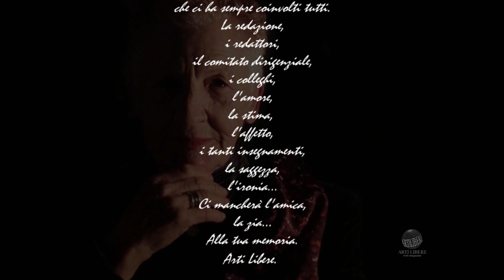In memoria di Vittoria Loiacono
collega, amica, complice.
A te, che ci sei sempre stata vicina.
A te, Vittoria, con la tua energia,
la tua simpatia,
i tuoi sorrisi,
la tua voglia di fare che ci ha sempre coinvolti tutti.
La redazione,
i redattori,
il comitato dirigenziale,
i colleghi,
l'amore,
la stima,
l'affetto,
i tanti insegnamenti,
la saggezza,
l'ironia...
Ci mancherà l'amica, la zia...
Arti Libere.
Gianni Pantaleo,
Pino Gasparro,
Patrizia Gesuita,
Domenico Iannone,
Anna Landolfi,
Grazia Bonasia,
Nico Salatino,
Anna Maria Tisci,
Flora Marasciulo,
Raffaella Pollidoro.